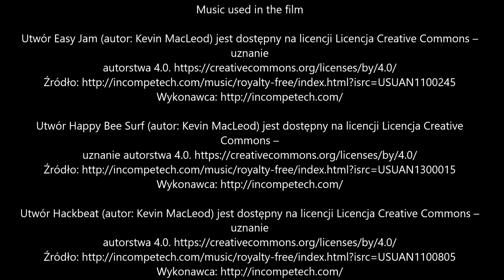highway A1 North Macedonia 🇲🇰 , Macedonia de Nord